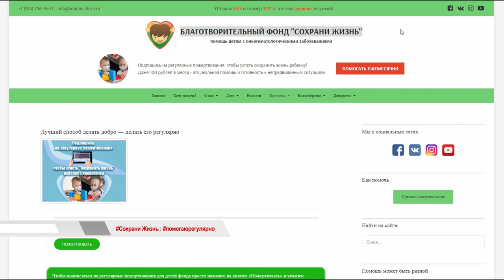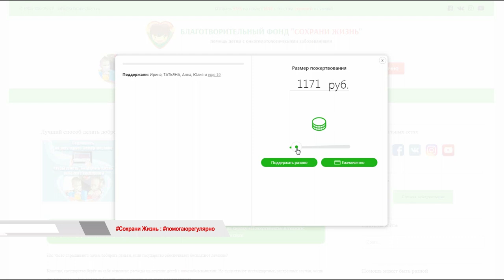"ВРЕМЯ ГОВОРИТЬ". "Сохрани жизнь"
Благотворительный фонд "Сохрани жизнь" подвёл итоги работы в уходящем году. Помощь удалось оказать 640 детям. Поддержать подопечных фонда и стать участником акции "Помогай регулярно и выигрывай призы" может каждый.